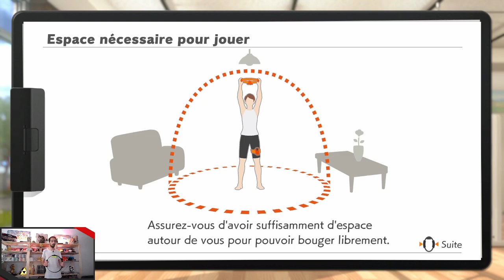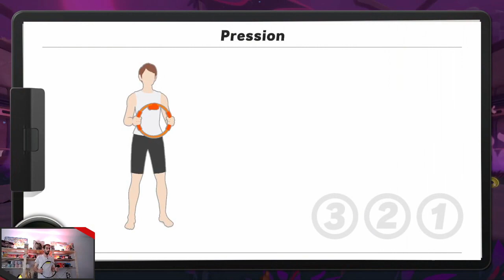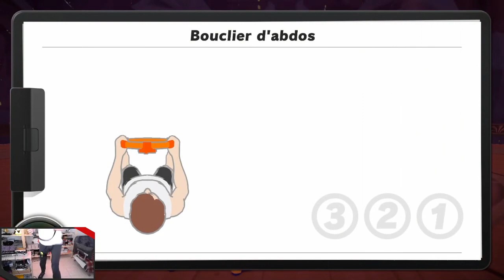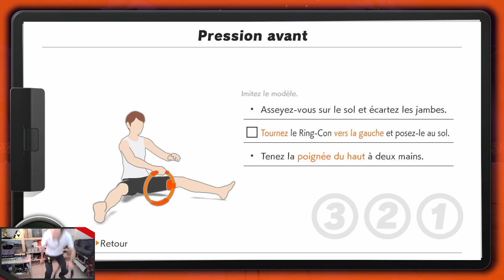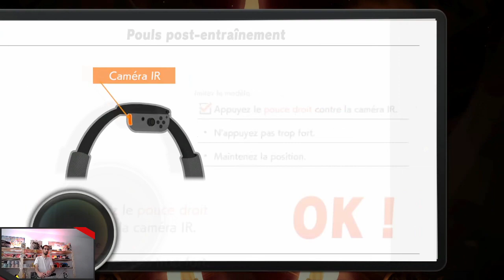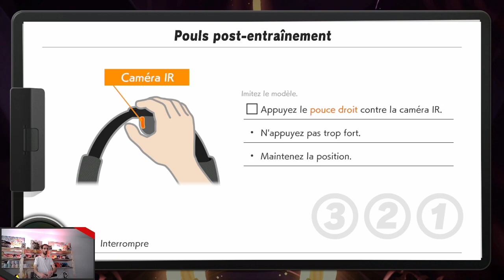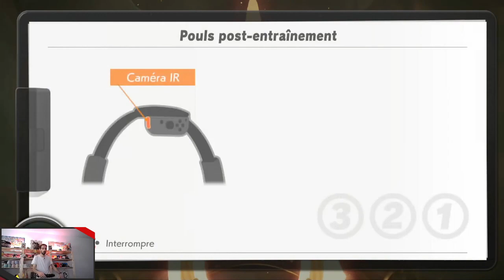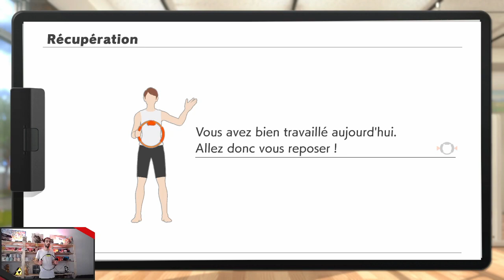Ring Fit Adventure - 07 - Le pays sous emprise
Ici, on vous propose "Ring Fit Adventure", un vrai programme de fitness autour d'un jeu vidéo basé sur les mouvements du corps. Une raison motivante et ludique de se mettre à l'exercice physique tout en se faisant plaisir, et accessible à tout le monde !

Replay du 29 octobre 2021.